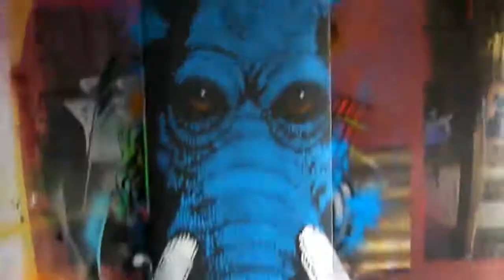powell peralta stencil art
lija/griptape + stencil

arte originnal:courtland johnson